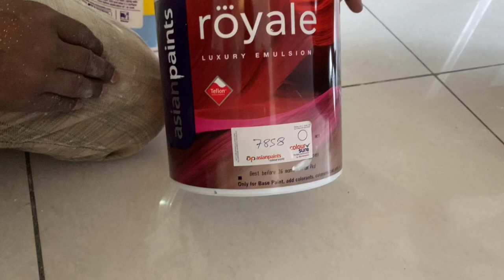Royal Play material Colour wash Full Proces hd Video Panchkula Best Panter gaffartech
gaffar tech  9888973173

Panchkula Chandigarh House service House painting service Gaffar tech chandigarh panchkula best painter Full Painting work

Hamara kam Chandigarh Panchkula Delhi Mumbai Ludhiana Punjab Jalandhar Bengaluru Himachal Ambala Dehradun Kalka Pinjor Nalagarh Jharkhand Bihar Patna Muradabad up All India main Hamari e service hai aap Hame order kar sakte hain Hamara kam hai exterior interior wall painting  texture exterior wood polish deco paint spray painting yah kam Hamare Yahan per hote  h painting aur pop fall ceiling aur POP Plaster aur carnis molding our  carpenter ka kam bhi Khidki darwaje Hamare Yahan per  yah sab kam Hote Hain aap is number per  order kar sakte hain

My iphone

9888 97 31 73